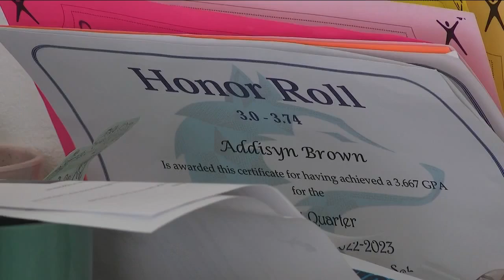Centennial homebuyer finds snakes in the walls just over a month after closing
A family living in Centennial says they have found snakes hiding in the walls of their garage since moving into their new home.